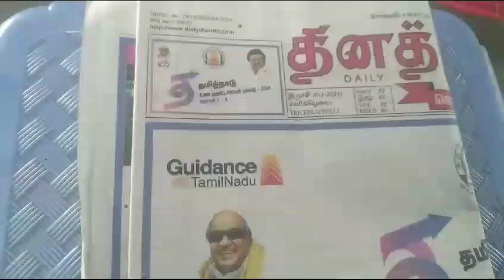BHARAT SEVAK SAMAJ - CENTRAL BSS SERVICES - FREE TUTION PROGRAMME